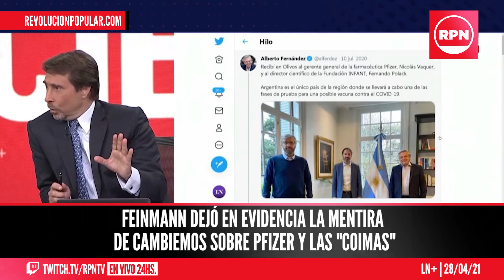Feinmann desmintió una fake news Cambiemos y los dejó en offside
El periodista junto a uno de sus panelistas desarmaron la operación política de la oposicion

ID6